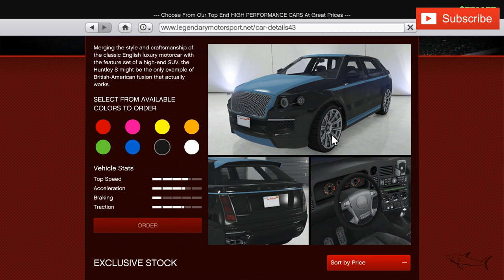Huntley S Luxury SUV | GTA Online | Best Customization & Review | Bentley Bentayga | NEW!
The Enus Huntley S is a SUVs Vehicle featured in Grand Theft Auto V and GTA Online, added to the game as part of the 1.13 High Life update on May 13, 2014.

HOW TO GET THE HUNTLEY S IN GTA 5 STORY MODE:
In GTA V Story Mode, the Huntley S can only be found and stolen (see the spawn locations in the "Appearances" section below). It is not available for purchase.

HOW TO GET THE HUNTLEY S IN GTA ONLINE:
The Huntley S can be purchased in GTA Online from Legendary Motorsport for a price of $195,000.

The Huntley S can be stored in the Garage (Personal Vehicle). It can be customized at Los Santos Customs.

HUNTLEY S IN REAL LIFE:
The design of the Enus Huntley S is based on a real life Bentley EXP 9 F (concept), Bentayga.

HUNTLEY S TOP SPEED:
The actual top speed of the Huntley S in GTA V is 108.25 mph (174.21 km/h), as it's been accurately tested in-game by Broughy1322.

CAN YOU SELL THE HUNTLEY S IN GTA ONLINE?
Yes, you can sell the Huntley S at Los Santos Customs for a resale price of $117,000 (60% of the original purchase), plus 60% of the value of your upgrades.

HUNTLEY S: VEHICLE INFO
VEHICLE CLASS
SUVs
MANUFACTURER
Manufacturer: EnusEnus
AVAILABLE FROM
Legendary Motorsport
GTA ONLINE PRICE
$195,000
STORAGE LOCATION
Garage (Personal Vehicle)
MODIFICATIONS
Los Santos Customs
SELL
$117,000
TOP SPEED (GAME FILES)
84.51 mph (136.00 km/h)
TOP SPEED IN-GAME (BROUGHY)
108.25 mph (174.21 km/h)
BASED ON (REAL LIFE)
Bentley EXP 9 F (concept), Bentayga
SEATS
4
MASS / WEIGHT
2,500 KG
DRIVE TRAIN
AWD
GEARS
6